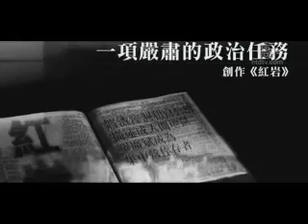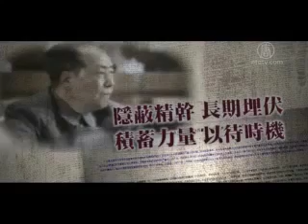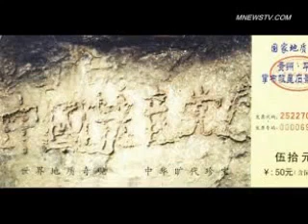内幕：孙政才在家中挂着一件龙袍 每天朝拜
更多內幕訪問： 内幕：孙政才在家中挂着一件龙袍每天朝拜綜合港媒NTD 法廣VOA 中央社RFI RFA DJY SOH 網路中国观察世界门新闻